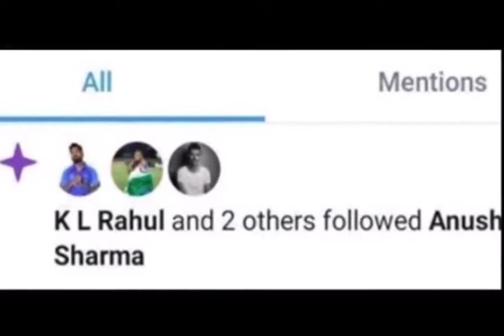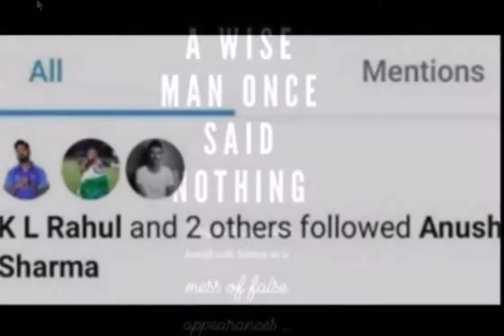रोहित शर्मा ने अनुष्का को किया अनफॉलो तो समर्थन में आए दो खिलाड़ी! ट्विटर पर शुरू किया फॉलो करना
for mouth watering Indian Food Recipes रोहित शर्मा ने अनुष्का को किया अनफॉलो तो समर्थन में आए दो खिलाड़ी! ट्विटर पर शुरू किया फॉलो करना

वर्ल्ड कप के सेमीफाइनल मुकाबले में इंग्लैंड से मिली हार के बाद से भारतीय क्रिकेट टीम के बारे में ऐसा कहा जा रहा है कि अंदर ही दो गुट बन चुके हैं। एक गुट कप्तान विराट कोहली के साथ है तो दूसरा रोहित शर्मा के साथ। कुछ मीडिया रिपोर्ट्स में तो यहां तक कहा गया कि वर्ल्ड कप के दौरान टीम के अंदर एकता नहीं थी। बीते दिनों खबर आई कि रोहित शर्मा ने इसी विवाद के चलते विराट कोहली और अनुष्का शर्मा को इंस्टाग्राम पर अनफॉलो कर दिया है। इस बीच एक और खबर सामने आ रही है। बताया जा रहा है कि दो बड़े क्रिकेटर्स ने अब अनुष्का को फॉलो करना शुरू कर दिया है।

मुंबई मिरर की एक रिपोर्ट में कहा गया था कि रोहित शर्मा ने विराट कोहली की पत्नी और एक्ट्रेस अनुष्का शर्मा को अपने इंस्टाग्राम से अनफॉलो कर दिया है। रोहित काफी पहले ही विराट कोहली को अनफॉलो कर चुके हैं, जबकि विराट कोहली अब भी रोहित शर्मा को फॉलो करते हैं।

इसके बाद किसी का नाम लिए बगैर अनुष्का ने अपने स्टेटस में लिखा था कि 'एक बुद्धिमान व्यक्ति ने कुछ भी नहीं कहा। सिर्फ सच ही है जो झूठ के दिखावे में नहीं पड़ता।'

मीडिया रिपोर्ट्स के मुताबिक विराट कोहली के बेहद खास माने जाने वाले बैट्समैन केएल राहुल और लेग स्पिनर युजवेंद्र चहल उनके समर्थन में आ गए हैं और इसलिए दोनों क्रिकेटर्स ने अब अनुष्का शर्मा को ट्विटर पर फॉलो कर लिया है।